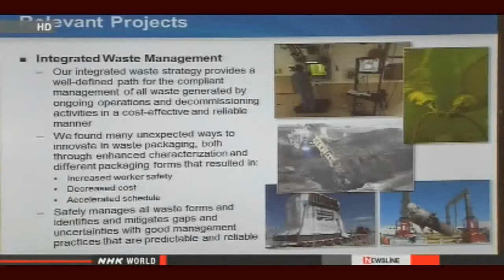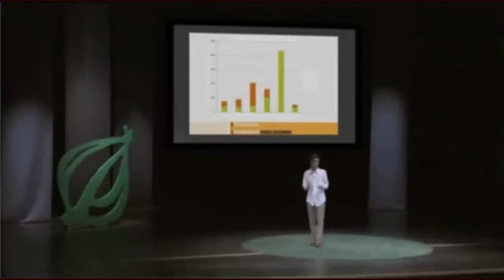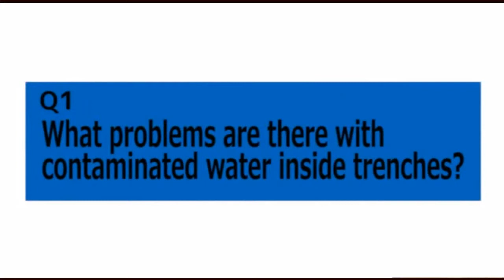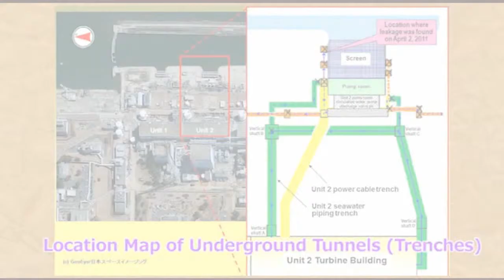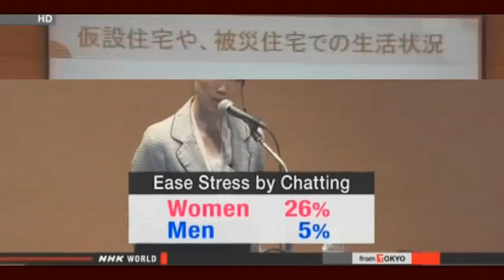Fukushima News 2/19/14: US to Support Fukushima Recovery; Addi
Latest updates Feb 19 2014 from NHK World. Rukushima Updates